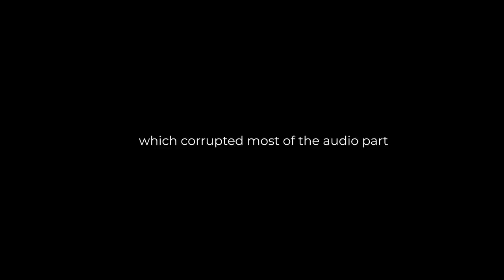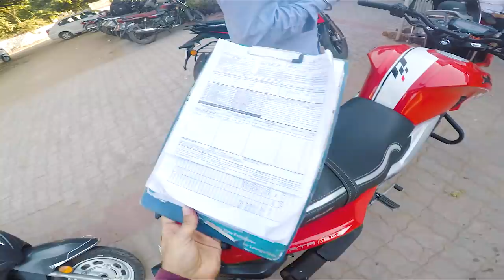MOTORCYCLE SERVICE WALKTHROUGH I TVS APACHE 160 4V BS6 'SECOND SERVICE'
Best TVS Workshop Nearby Ahmedabad: 2HXV+JX Ahmedabad, Gujarat (type this in google maps)

▶️ About today’s Motovlog: TVS Apache Second service, so this service is happening after covering 2500 km and completing 3 months. Before going on a long tour on this bike I decided to complete its second service and that what I am taking care of minute things on the bike which doesn't cause any issue on a long journey.
In this moto vlog, I am mainly displaying the vlog type of experience while going through the service. Regarding pricing details and other things about service, I am making another video after this so don't miss tomorrow's video to get a better understanding.

I know some of you might be interested in the products I used, linked below:

▶️ Action Camera
➜ Go pro (i use go pro hero 5 black- discontinued)
➜ Better alternative

▶️ Action Camera Accessories (which I use)
➜ Go pro battery
➜ Go pro battery & charger
➜ J mount for go pro
➜ Helmet chin mount
➜ chest harness for action camera
➜ chest harness for action camera (alternate cheap product)
➜ Go pro mount accessories

▶️ Action camera audio set up
➜ Mic I use (lavaliere mic)

▶️ Bike Cleaning Products
➜ Bike Shampoo
➜ Cleaning Cloth Combo
➜ Cleaning cloth alternative
➜ Washing Foam Brush
➜ Meguire Car Cleaning Towel
➜ Foam Applicators

▶️ Bike Polishing tools
➜ Polish for dashboard/plastic parts
➜ (Alternative option) Polish for dashboard/ plastic part ( spray )
➜ Polish for Metal/Shiny parts

▶️ Bike Covers
➜ TVS Apache 160 4V Bike Cover
➜ TVS Apache 200 4V Bike Cover
➜ TVS Apache 180 Bike Cover
Seat covers, bike covers, leg guards, etc genuine parts available.

▶️ Chain Cleaner
➜ Motul C1 & C2 chain cleaner
➜ Motul C1 & C2 chain cleaner (400ml)
➜ Chain Cleaning Brush (So good)

▶️ Complete Motorcycle Riding Gears
➜ Knee and elbow guard combo
➜ Knee Pads and elbow protective gear set
➜ Budget riding gloves and elbow guard combo

➜ Budget Gloves 1
➜ Budget Gloves 2

➜ Riding Jacket 1 (Premium Quality)
➜ Riding Jacket 2- Royal Enfield
➜ Riding Jacket 3- TVS
➜ Riding Jacket 4- TVS
➜ Riding Jacket 5- Yamaha
➜ Riding Jacket 6 ( convertible to backpack)
➜ Riding Jacket 7: Women’s Jacket

➜ Riding Boots

P.S I don’t endorse products, no ads no fake reviews, I am happy to know your response to this video, I own this bike and in no way the review is being sponsored or false, honest ownership review.